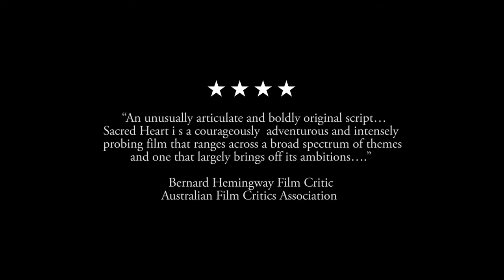Sacred Heart - Trailer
Ro­bert har lige mi­stet sin gravi­de kone og har op­gi­vet alt håb om li­vet. Han gør nar ad sin re­li­gi­øse tro og ud­for­drer både Gud og Djæ­vel­en med sit øn­ske om hævn. En præst be­sø­ger Ro­bert og sæt­ter spørgs­måls­tegn ved hans tro. Præ­sten skal vise sig at være et spejl­bil­le­de af hans eget sind, som ud­for­drer græn­ser­ne mel­lem him­mel og hel­ve­de.